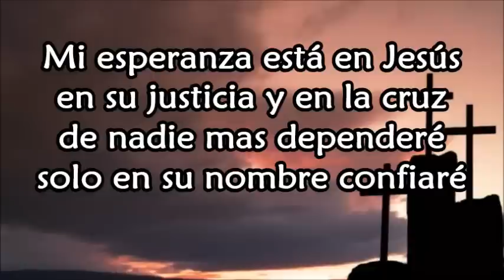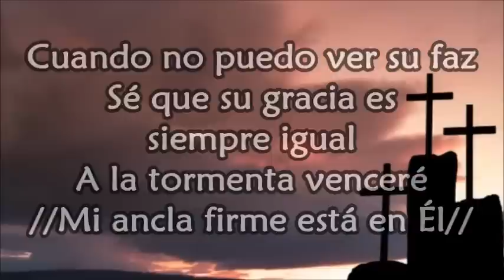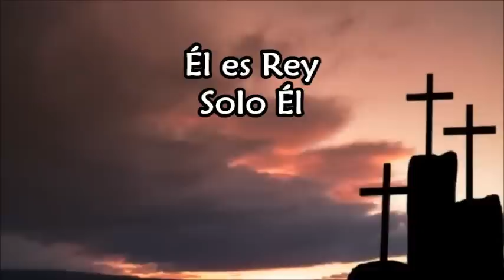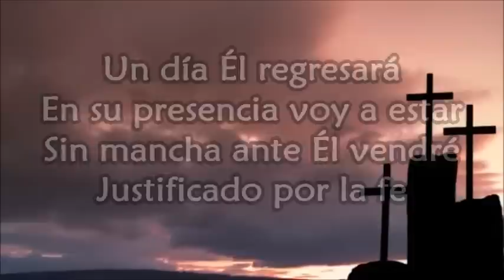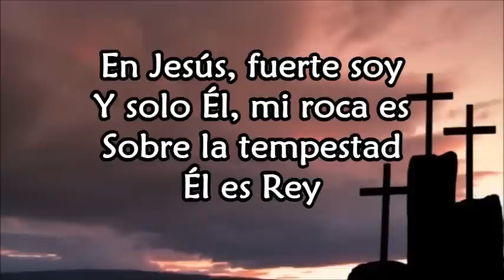Mi Roca.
De Hillsong
Album: Mi Roca